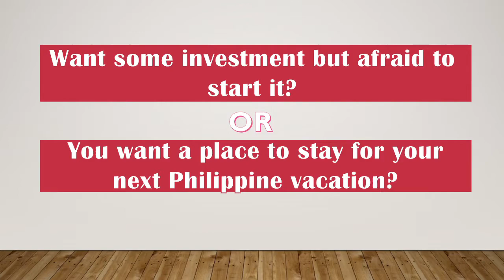SMDC Invites You!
Do you want to start an investment, plan for your retirement, or get a place to stay in a prime location?

Contact Jayson Gentiles and ask how.